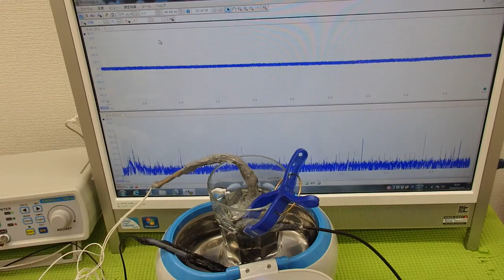超音波洗浄器を利用した超音波伝搬技術 Supersonic wave System technology